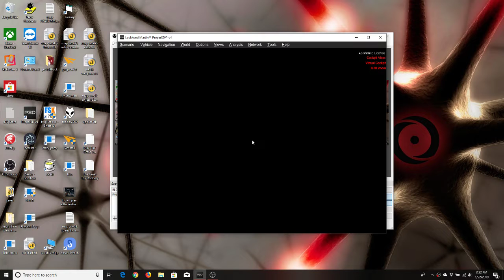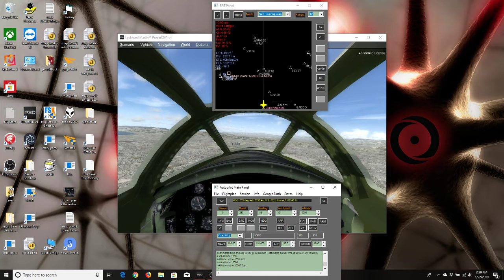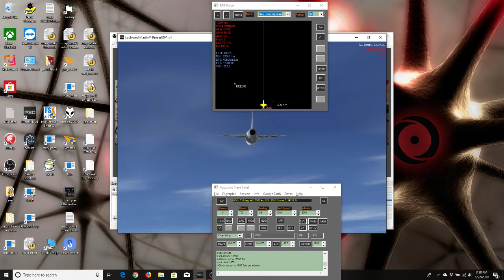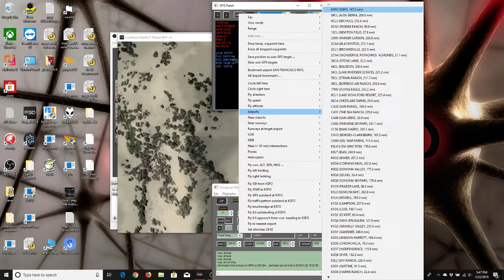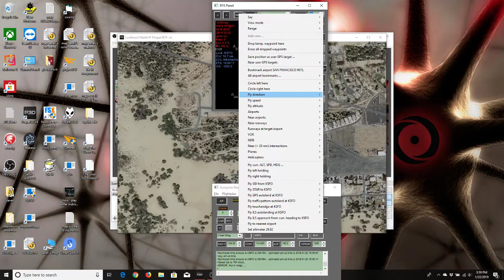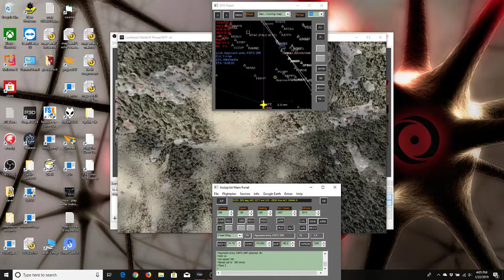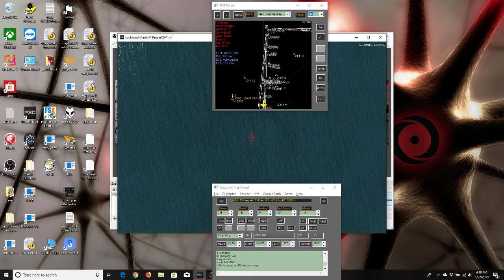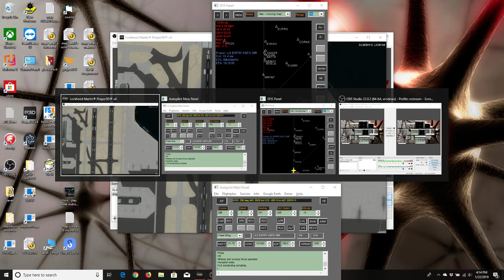klax to ksfo 01 22 2019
My first free flight with platinum has ben done. Now let's see if it gets approved. If you like what I do please consider donating once